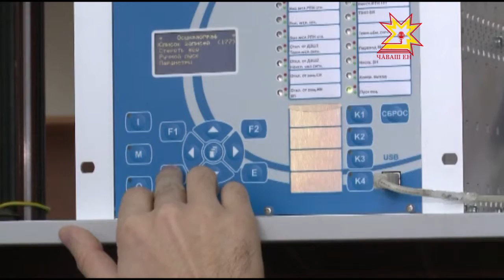Трудоустройство выпускников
Куда пойти... работать? Этот вопрос наиболее актуален для выпускников вузов. Тысячи молодых специалистов ежегодно сталкиваются с проблемой трудоустройства. Легко ли в республике найти работу по специальности и какие меры в этом направлении предпринимаются правительством  - в нашем сюжете.